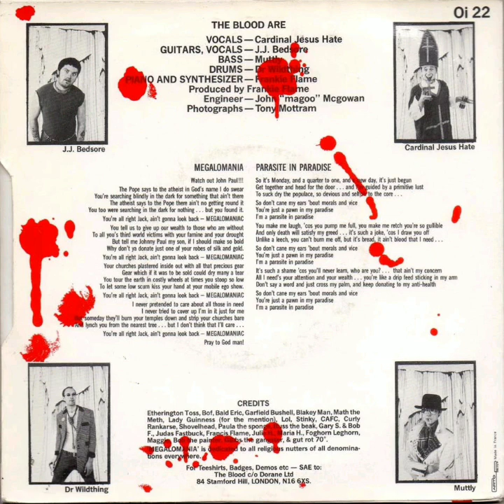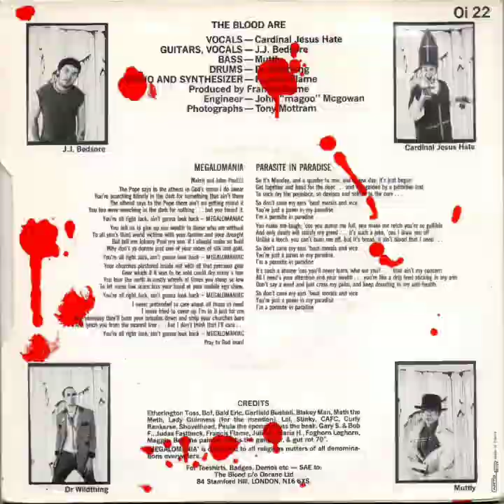The Blood - Megalomania(7"ep 1983)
The Blood are a London-based punk rock band, formed in 1982. Led by Cardinal Jesus Hate and JJ Bedsore (AKA Colin Smith and Jamie Cantwell), the band formed in the early 1980s under the name Coming Blood. Their music is a blend of hardcore punk, Oi!, heavy metal, football chants and shock rock.

A- Megalomania
B1- Parasite In Paradise
B2- Calling The Shots